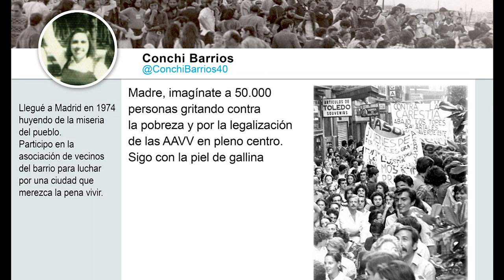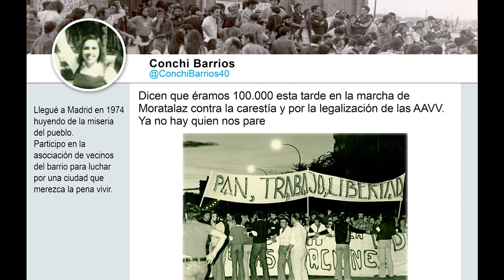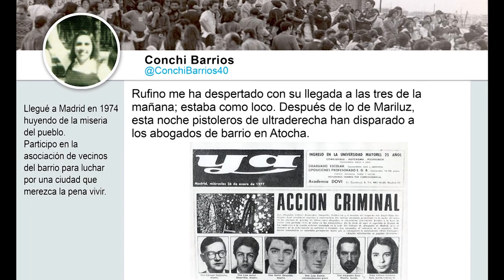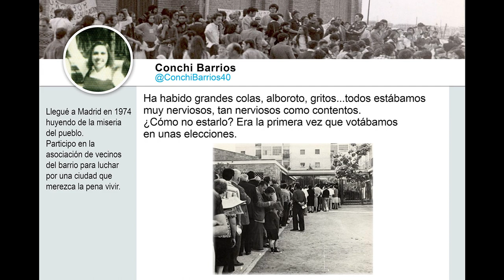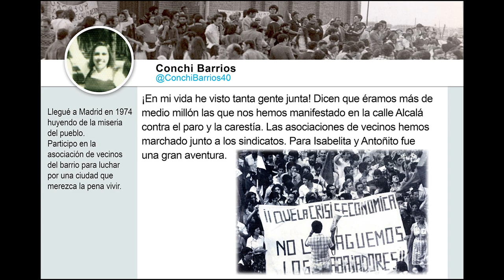Conchi Barrios 3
Tercera y última parte de un video recoge los tuits y fotografías de @ConchiBarrios40 , activista del movimiento vecinal que nos relata en primera persona su llegada a una barriada de chabolas del Madrid de los años setenta y su incorporación y lucha en la asociación vecinal del barrio. El relato termina con la legalización de la FRAVM, que se produce el 2 de noviembre de 1977.